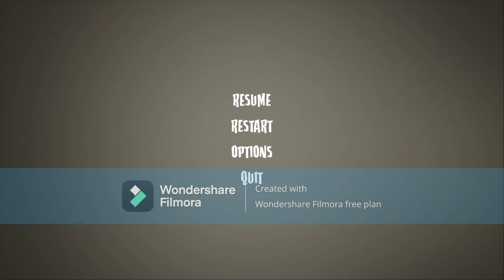Mr Twigs: A wheat based horror game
The boys play around in this wheat field while a scarecrow tries to scare them but ultimately only annoying them